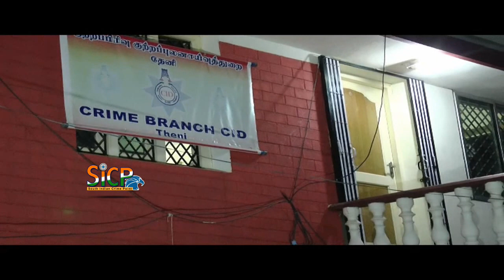NEET case: Father, son confess to crime, arrested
Father says he paid a broker who arranged an impersonator to write the exam, son not aware of the arrangements; search on for broker

THENI/CHENNAI: THE CB-CID sleuths on Thursday arrested Dr. Venkatesh and his son Udit Suriya over charges of using an impersonator to clear the NEET and get medical admission. They were produced before the judicial magistrate court in Theni and remanded later in the evening for 15 days. While the family was picked up from a hideout in Tirupati on Wednesday, they were arrested only on Thursday after questioning.

Sources say Udit and his father have confessed to have colluded and engaged an impersonator to write the NEET on his behalf.The student’s mother has not been arrested. Senior officials are continuing inquiries with the father-son duo, added sources. Venkatesh, they said, who practices at the government Stanley Hospital, had contacts with a broker who engaged an impersonator to appear on Udit’s behalf for the exam in Mumbai.

Venkatesh is understood to have said that he wanted to see his son become a doctor, and hence he made such an arrangement. He paid the broker who arranged an impersonator to write the exam. Venkatesh also allegedly said that his son Udit was not aware of the arrangements he had made for the exam. Sources said a hunt had been launched for the broker. Two CB-CID teams have left for Maharashtra in search of this broker. The police team has also appealed to other states to check if similar cases have been registered.

Medico, his father shifted to Madurai Central Prison

Theni medico Udit Surya K.V. and his father Dr. Venkatesan were shifted to the Madurai Central Prison from the Theni district jail early on Friday.

Sources said Dr. Venkatesan’s lawyers pleaded for an ‘A’ class cell, citing that he was a government doctor.

As the Theni prison lacked the facilities, they were moved to the Madurai Central Prison. A judicial magistrate’s court in Theni had remanded them to judicial custody in the case of alleged impersonation in NEET.